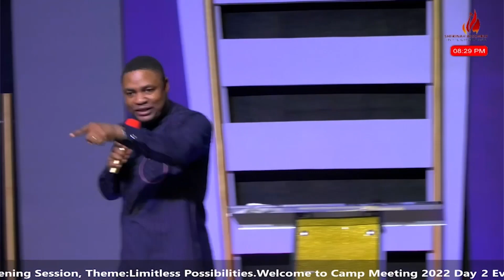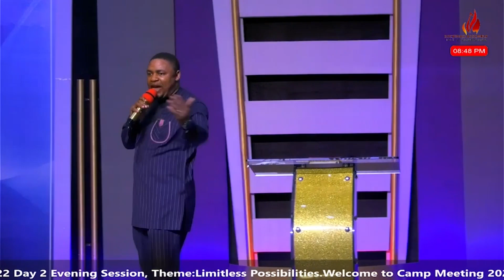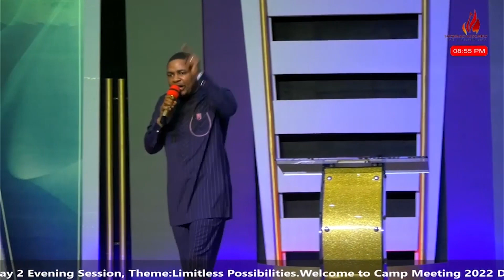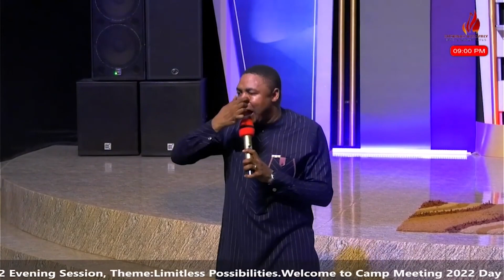Faith For Limitless Possibilities || Shekinah Assembly Camp Meeting || Prophet Jesse Jangfa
Founder of the Lord of Hosts Harvest Ministries; A non-denominational ministry committed to global revival and harvest, with a vision of advancing the frontiers of God's kingdom and preparing the way for the Lord.